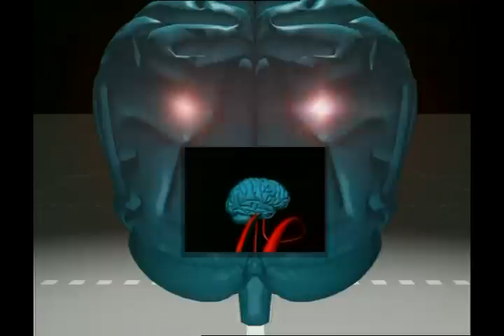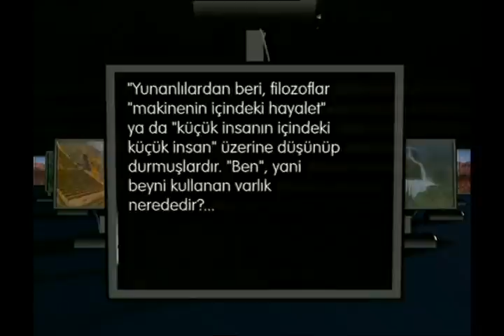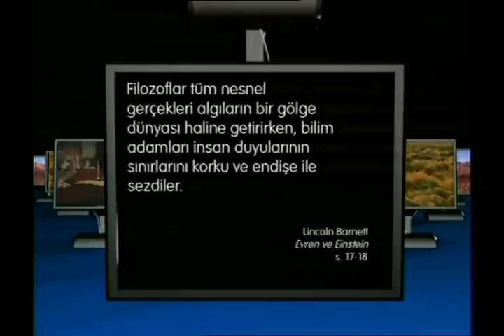ALGILAYAN KİM ?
ALGILAYAN KİM ? MADDENIN ARDINDAKI SIR ...